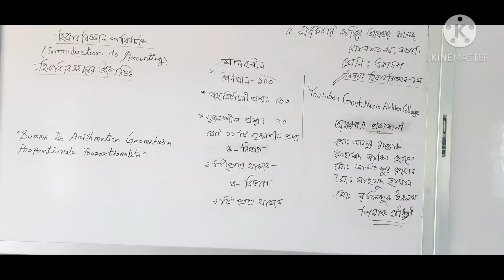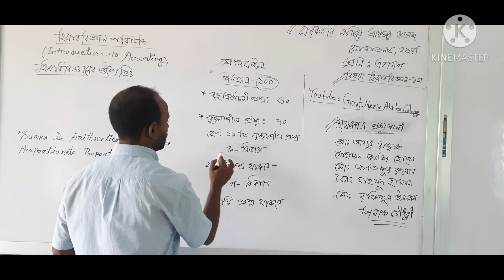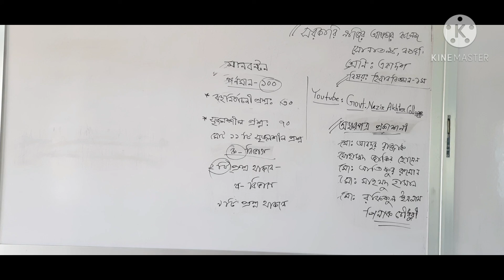Accounting class by nayan